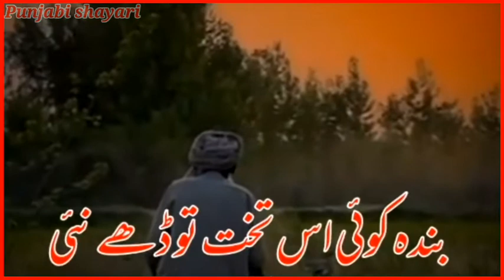Punjabi WhatsApp status Punjabi shayari status Dohray